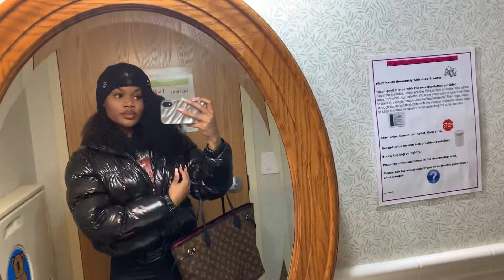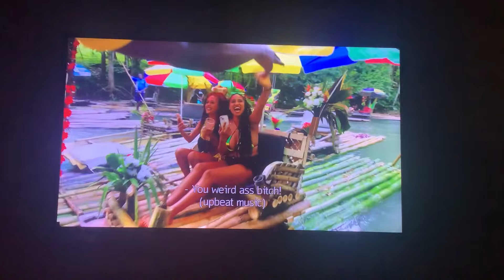VLOG |egg challenge, promo unboxing, rant, trying wingstop corn, trying new clipsin ft. Roseforever